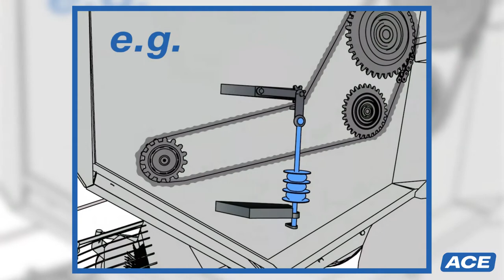This is ACE | Agricultural Industry | TUBUS damper springs reduce vibration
TUBUS damper springs reduce vibration and help keep chain tension constant.